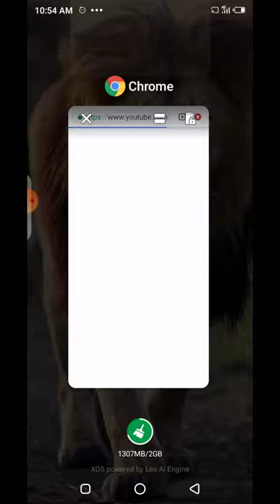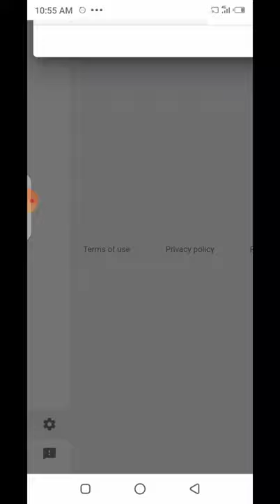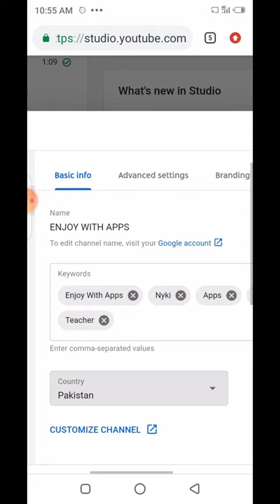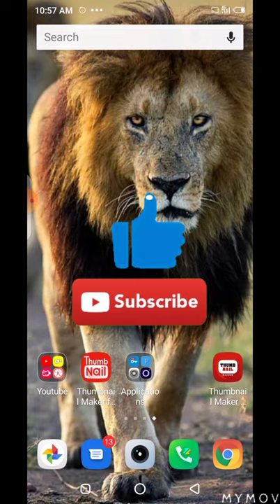What's Keywords| Keywords kesy lagay jaty Hean.